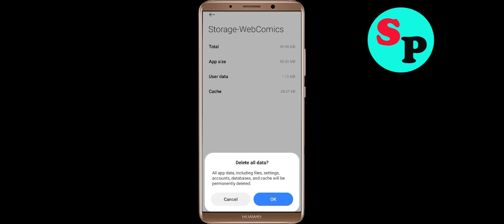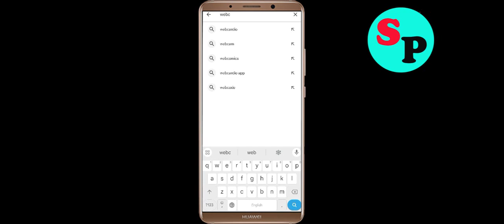How To Fix WebComics App Keeps Stopping problem Solution in Android Phone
Just follow the instructions to  Fix WebComics App Keeps Stopping problem Solution in Android Phone